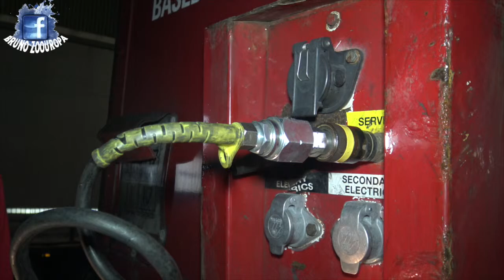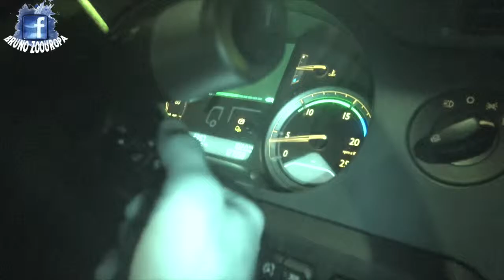Engatando a Carreta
Procedura para engatar a carreta